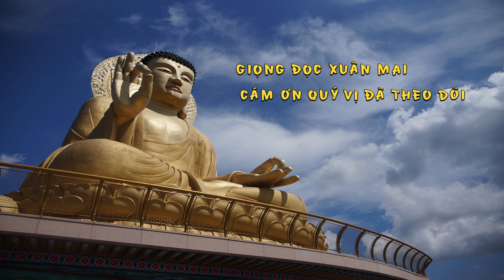01/QUAN ĐIỂM CỦA ĐẠO PHẬT VỀ SỰ ĐAU ĐỚN VÀ BỆNH TẬT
- Nhiều tác giả
- Hoang Phong chuyển ngữ
- Đức Phật thuyết giảng về sự đau đớn (Bài Kinh về Mũi Tên)
- Đức Phật từng cảm nhận các cam giác đau đớn (Bài Kinh về Mảnh Đá)